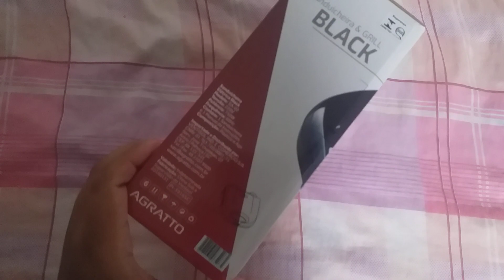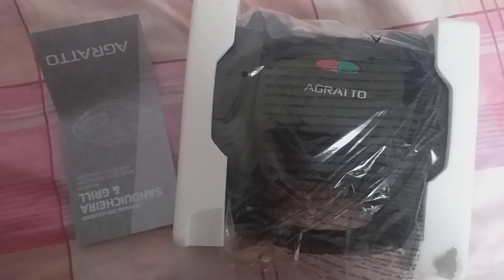SANDUICHEIRA E GRILL AGRATTO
Isso Ajuda muito o Canal para que eu possa trazer mais conteúdos 😊

♥️ Deixe seu Comentário ou Dúvida

📲 Compartilhe

- Seja quem você sempre sonhou em ser...

Sou Tata Morena, Representante da Beleza Avon, te mostrando como realmente são as coisas.

🌻 Estou Usando:

- Esmalte: Pro Color  Avon
Cor:  Coral Fashion

- Fortalecedor de unhas Risque Technology

- Perfume: Aquavibe Lavanda